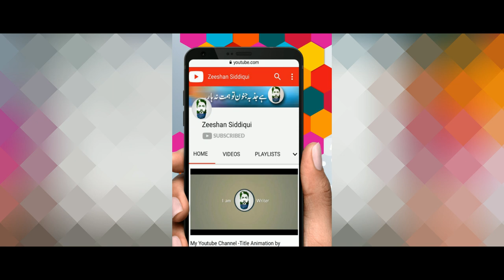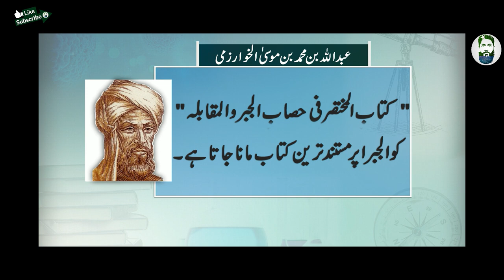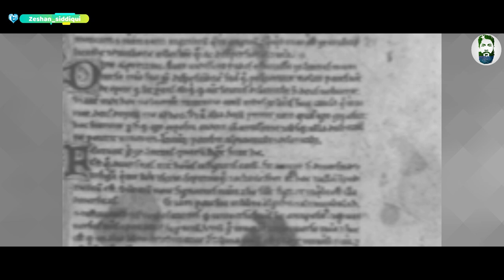Muhammad ibn Musa al-Khwarizmi Father of Algebra | Science in a Golden Age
Salam Doston:
Muhammad ibn Musa al-Khwarizmi  Father of Algebra, Science in a Golden Age, contribution of muslim scientists in all Fields is shining like a star, thousands of Invention done by Muslim Scientist.

Here's the MuslimScientistsInventions Episode #01.
Great Muslim Scientist Name :Muhammad ibn Musa al-Khwarizmi.